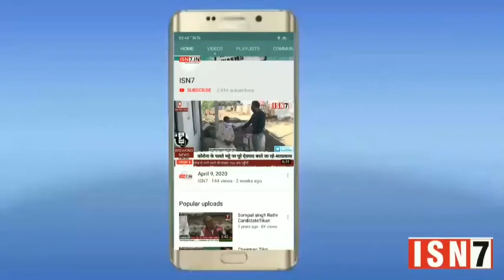जे पी हॉस्पिटल मेरठ..ISN7